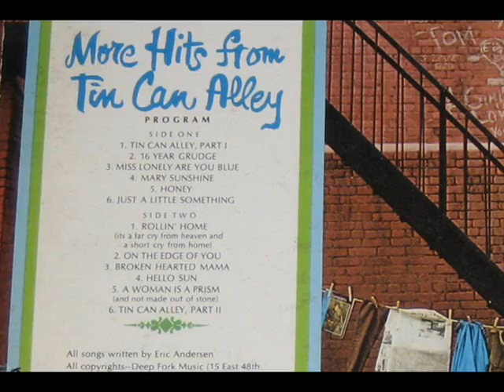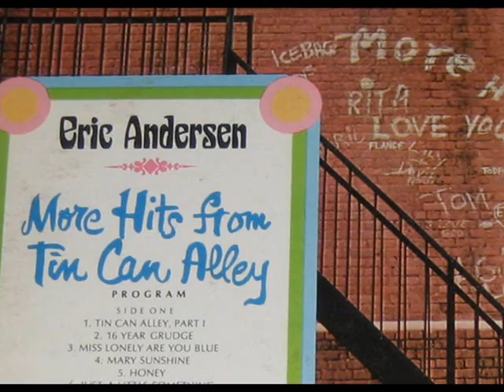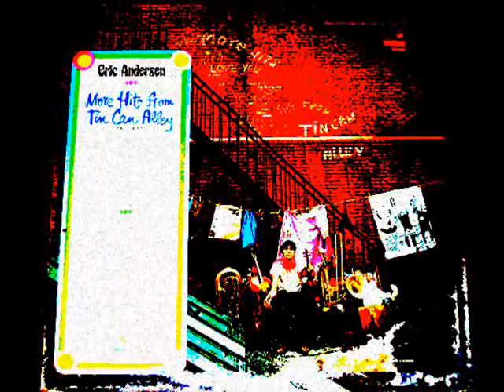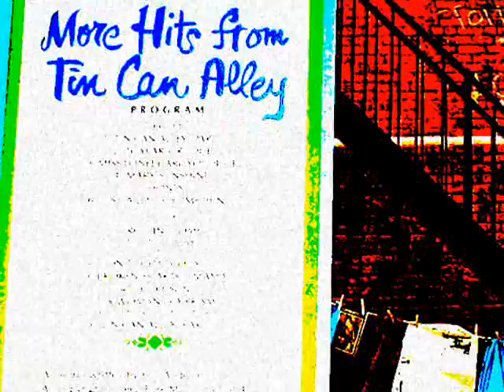Eric Andersen - The Three Best Songs from MORE HITS FROM TIN CAN ALLEY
Too good to go unheard!

Here's some great folk by Eric Andersen, a great talent but one of Vanguard Records' most forgotten artists.  These are three of my favorite songs from his 1968 LP, MORE HITS FROM TIN CAN ALLEY:

1) "Sixteen Year Grudge"
2) "Hello Sun"
3) "Honey"

While comparisons to Bob Dylan's mid-60s folk/rock style are obvious, Eric's style on this album also reminds me of Scottish folkie Al Stewart, and some of his other songs sound a lot like the Blues Project,  who recorded Andersen's best-known composition, "Violets of Dawn."

Andersen's back catalog has been totally neglected by Vanguard Records.  This album was released on some weird European bootleg CD a few years ago, but the damn thing's apparently out of print and impossible to find.  So once again, we're left with the original record.

I found my copy of the album (complete with water-damaged cover) in a book shop in Kent, Ohio.